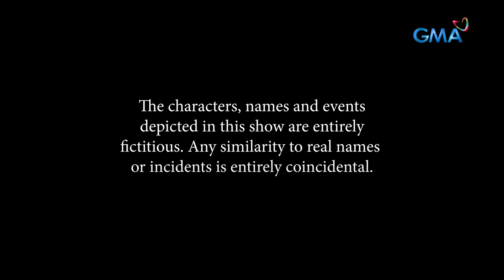Abot Kamay Na Pangarap: Giselle's time is running out! (Full Episode 521 - Part 1/3)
Aired (May 11, 2024): The clock is ticking down on Giselle (Dina Bonnevie) and the other trapped passengers. Will they be able to get out before Moira's (Pinky Amador) bombs go off?